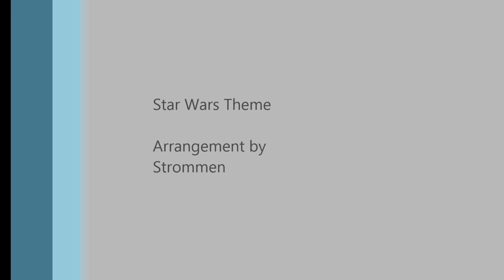2013 Iroquois Middle School Sixth Grade Second Concert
Star Wars Musical Arrangement by Strommen.